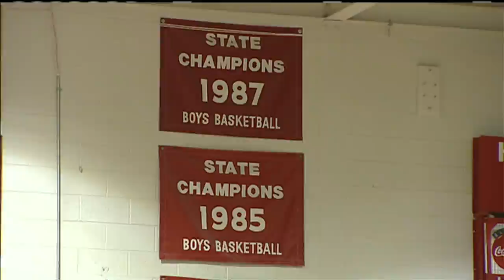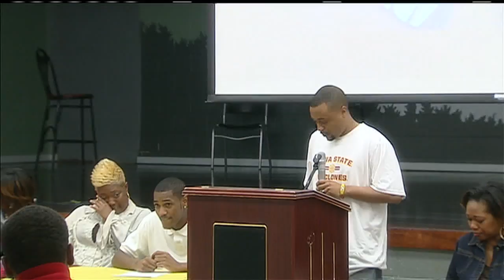Inside BucTown - Monte Morris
Monte Morris is the 2013 Mr. Basketball from the state of Michigan. He will go down as one of the all time greats from the hoops powerhouse of Flint. The Point Guard is a 4 year starter who led Beecher to back to back state titles as a junior and senior, and to the Breslin Center 4 years in a row. Man Man is a Rivals/Scout/ESPN top 100 player and will play his college ball at Iowa State.

This is a look back at his journey until the midway point of his Senior year.